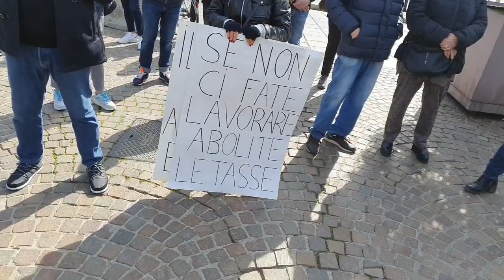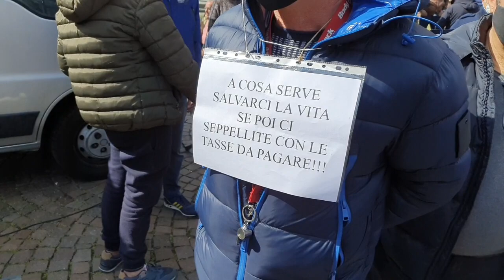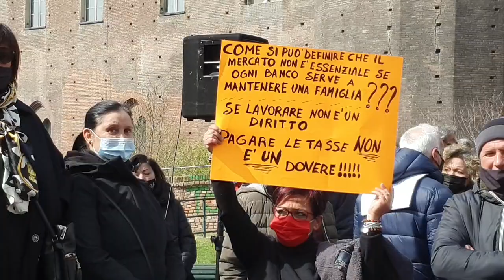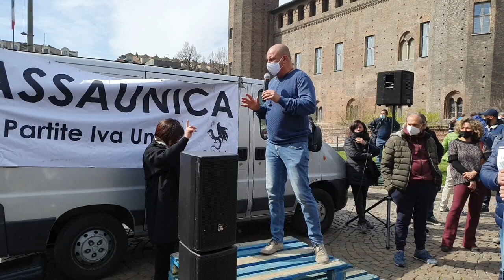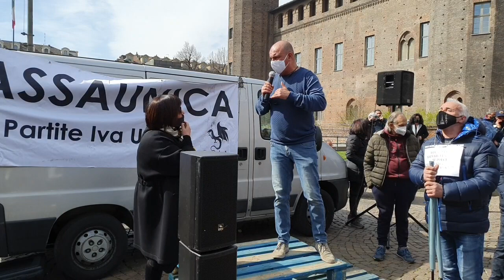Manifestazione * del Goia Sindacato ambulanti in Piazza Castello * Torino *